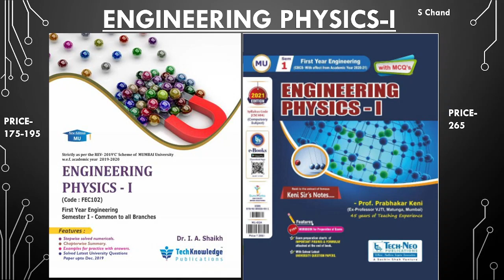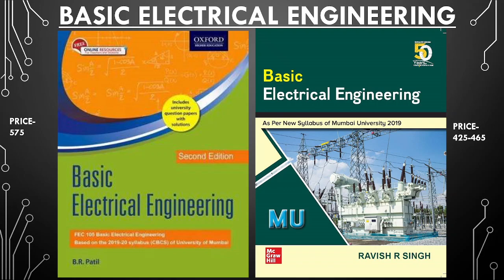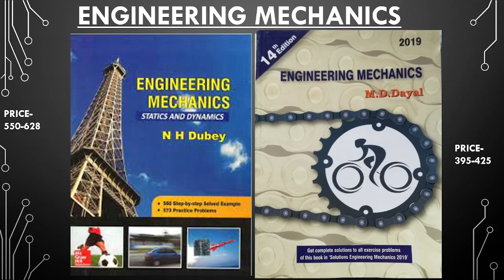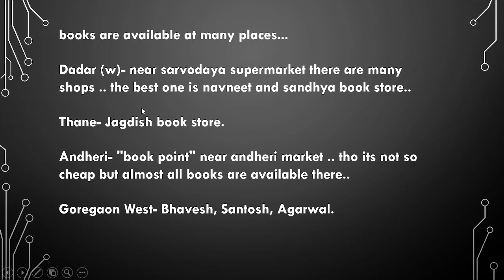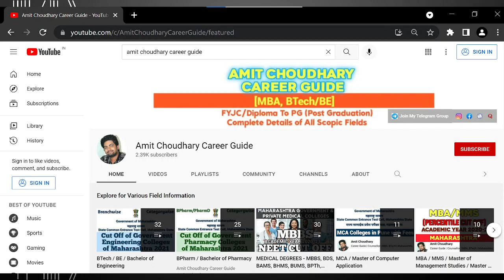First Year Engineering Books & Shop Mumbai University | For All Branches/Streams | 2021-22 | Sem 1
Engineering, Books, Shop Etc. Details by Amit Choudhary Career Guide

4. How to become Software Developer ? | How to make career in IT field at any stage ?